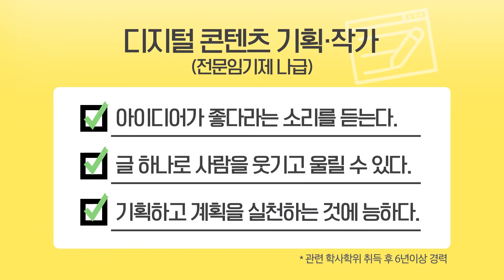행정안전부 디지털 홍보 분야 채용 RESTART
열정 센스 잠재력이 있는
지금 바로 이 영상을 보고 있는 당신!
행정안전부 로 드루와_드루와~!

●모집분야
- 디지털 콘텐츠 기획·작가: 1명
- 디지털 영상콘텐츠 제작·확산: 1명

● 접수기간 : 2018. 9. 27.(목) ~ 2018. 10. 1.(월)
● 접수방법 : 등기우편 또는 방문 접수
※ 등기는 마감일 18:00까지 소인분에 한함